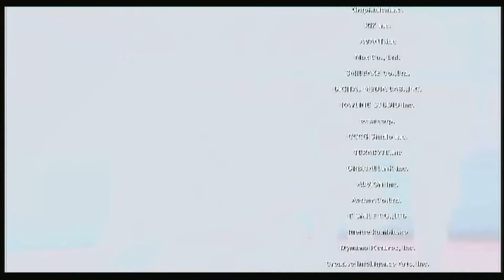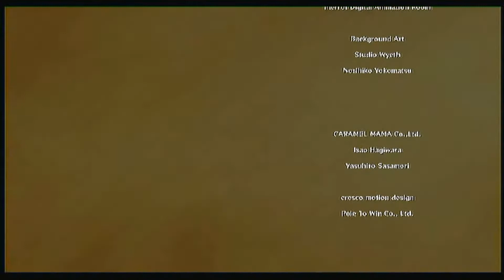Let's Play Naruto Shippuden: Ultimate Ninjastorm 3 [HD+] #054 - Es ist vorbei! [Ende]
Als kleine Nebeninformation soll gesagt sein, dass ich zur Zeit wieder am umziehen bin und erst am Dienstag (voraussichtlich) Internet habe. Daher bitte ich erneut um Geduld für die neuen Videos. doch es lohnt sich wirklich... es steht so einiges an!